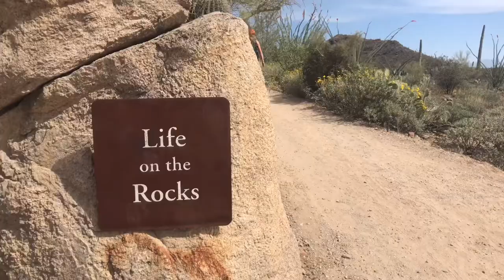10th Grade Camping Trip 2018 | Cass Jarchow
Song // These Days by Rudimental (feat. Jess Glynne, Macklemore & Dan Caplen)